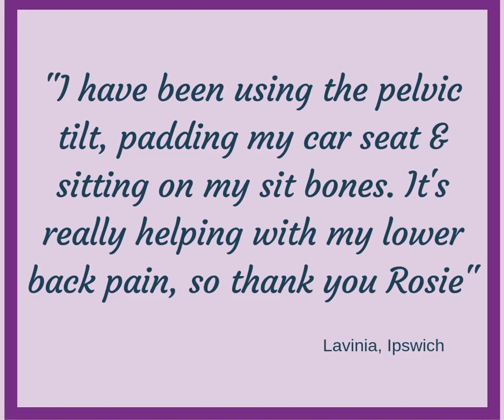⁯Labyrinth of Nurture - Testimonials